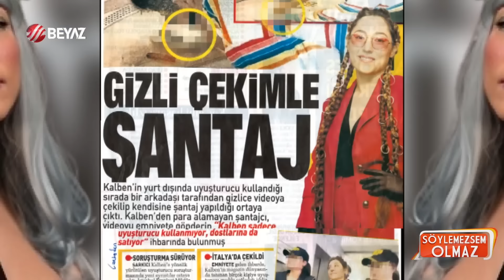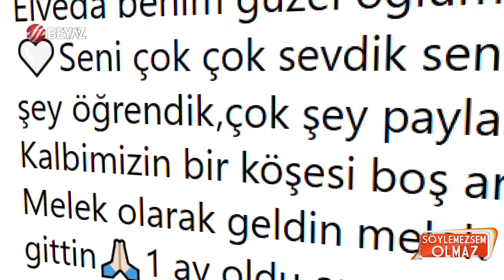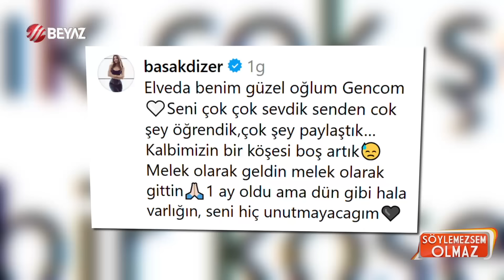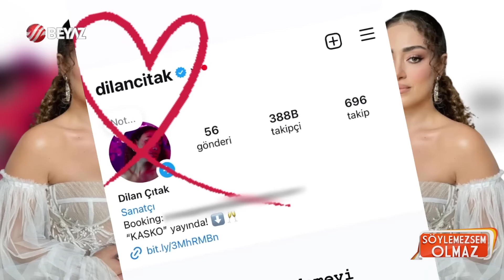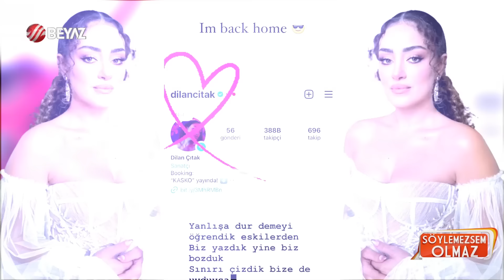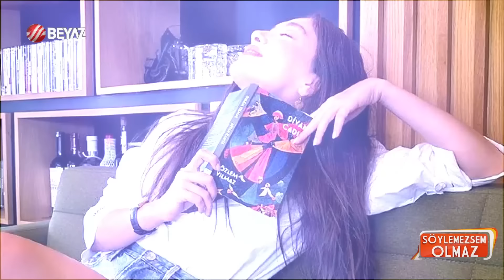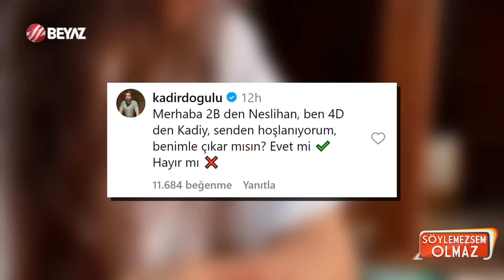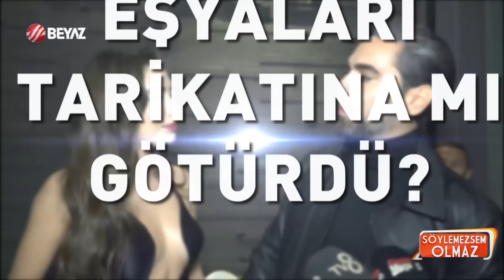Söylemezsem Olmaz | 25 Ekim 2024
Söylemezsem Olmaz | 25 Ekim 2024 | NESLİHAN'IN KARİYERİ EVLİLİK YÜZÜNDEN BİTTİ

Fenomen çift Kıvanç ve eşi Beril Talu'nun ponzi sistemiyle onlarca kişiden milyonlarca liralık vurgun yaptığına ilişkin davada ilginç gelişmeler yaşandı. Bir mağdurun dosyaya gönderdiği dilekçe ile dolandırıcılığın farklı hesaplar kullanılarak da yapıldığı ortaya çıktı. Mağdur, "Beril Talu'ya güvendiğim için talep ettiği Hayriye, Fahriye isimli kişilerin hesabına toplamda 547 bin lira gönderdim" dedi. Mahkeme ilçe emniyet müdürlüklerine yazı yazarak çiftin sosyo-ekonomik durumlarının tespit edilmesini istedi.

Kızı Dilan Çıtak’la arası açık olan İbrahim Tatlıses, “Ben iyi bir babayım evlatlarıma karşı, bir kişi hariç. İnşallah onların çocukları da bir gün bana yaptıklarını onlara yaparlar. 72 yaşındayım, köpek gibi hâlâ çalışıyorum. Ben babadan bir şey getirmedim” dedi.

2016 yılından bu yana Kadir Doğulu ile mutlu bir evliliği olan Neslihan Atagül, şimdilerde bebek heyecanı yaşıyor. Anne olmak için gün sayan ünlü oyuncu, yeni hamilelik fotoğraflarını takipçileriyle paylaştı. Kadir Doğulu'nun gündem olan görüntülerinden sonra ayrılık haberleri ortaya çıktı.

00:00 Giriş
2:04 Ankara TUSAŞ'taki Şehitler Son Yolculuğuna Uğurlandı
20:18 Magazin Turu
31:21 Mahsun Kırmızıgül Konserini İptal Etti
33:15 Mert Yazıcıoğlu, Kızın Goncalar Karakteri Hakkında Konuştu
37:38 Burcu Esmersoy Eşiyle Tanışmasını Anlattı
43:30 2 Fenomenin Dolandırıcılık Davası
49:08 İbrahim Tatlıses Hangi Evladını Ayırdı?
1:08:05 Emrah'ın Evlat Ayrımı
1:22:48 Türk Dizileri Cannes'da Görücüye Çıktı
1:27:02 Kadir Doğulu'nun Şirketi İflas Etti